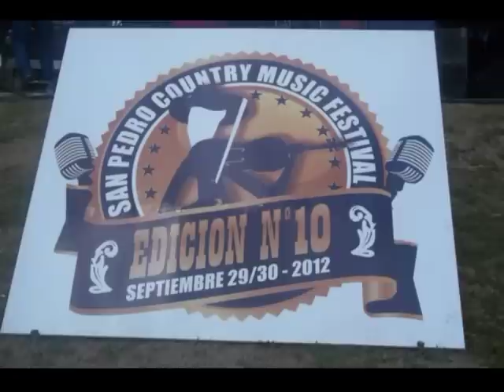San Pedro Country Festival 2012 by BLR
Aqui en imagenes , lo ocurrido en nuestro show del SPCMF del año 2012 !!!